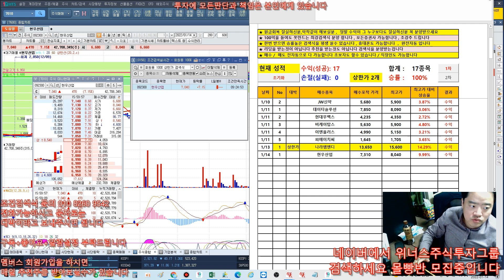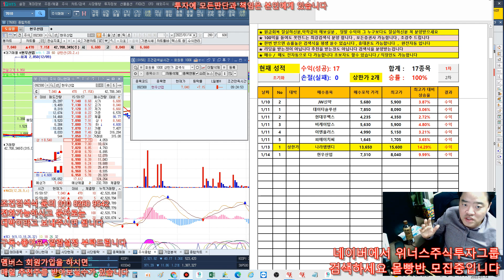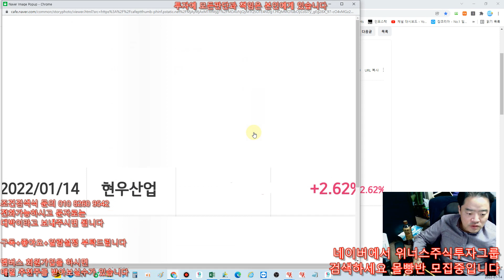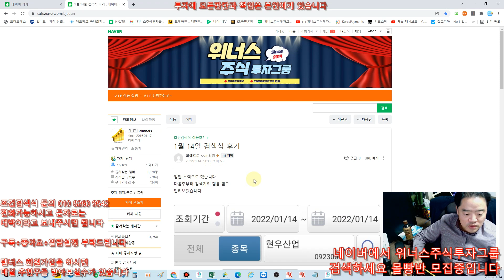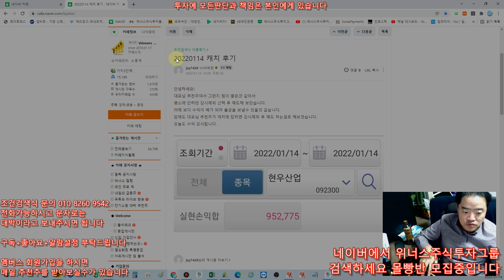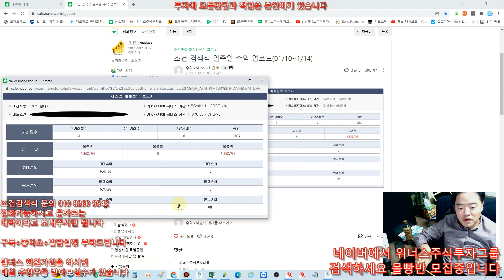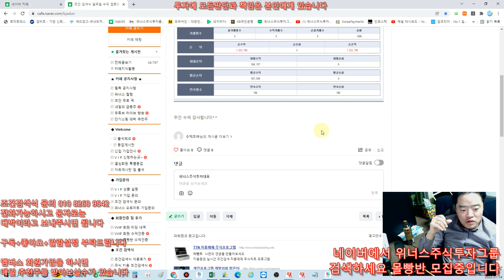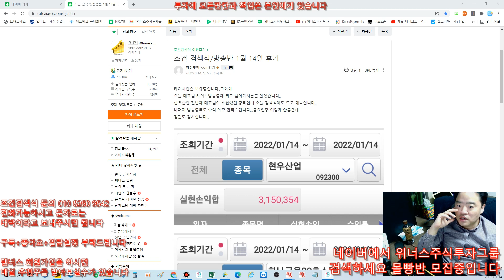[주식 키움 조건검색식] 1월14일 오늘도 초대박 - 현우산업 수익 3백만원 실화임~~~ 꿈의 조건검색식!!